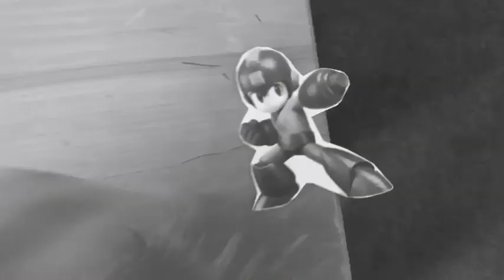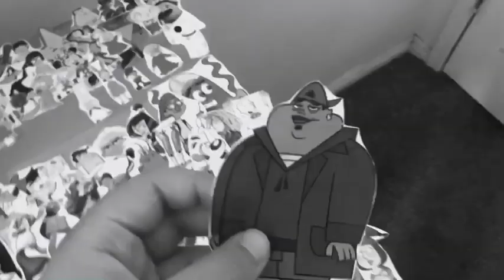Total Paper Island: World Tour Elimination Order